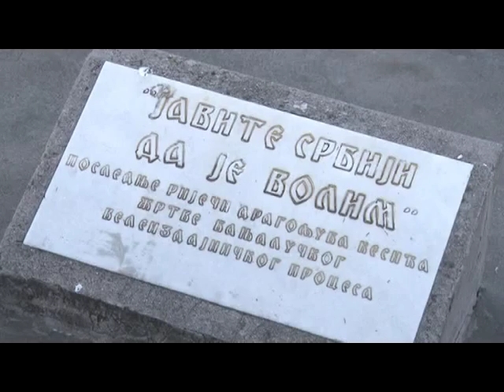BANJA LUKA - OBILJEŽEN DAN PRIMIRJA U PRVOM SVJETSKOM RATU 11. 11. 2015.